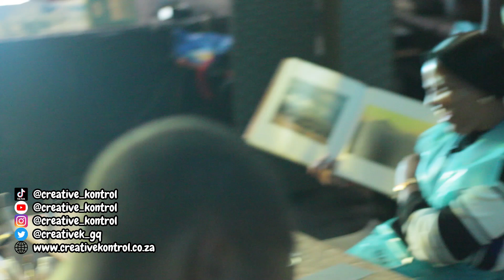VLOG | SMOKE N PAINT EVENT | CREATIVE KONTROL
This is a vlog of our recent 'Smoke n Paint' event in collaboration with @makukhanyeartroom1901 in Cape Town. Please Enjoy!